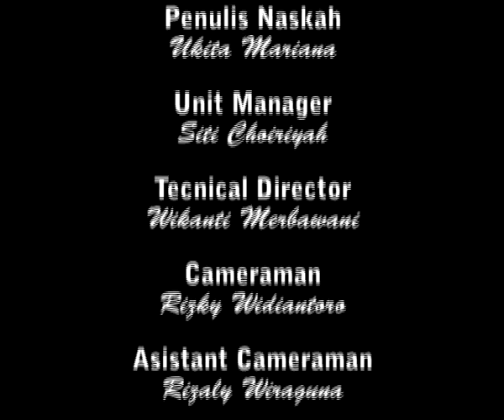P3TV sebuah kisah klasik